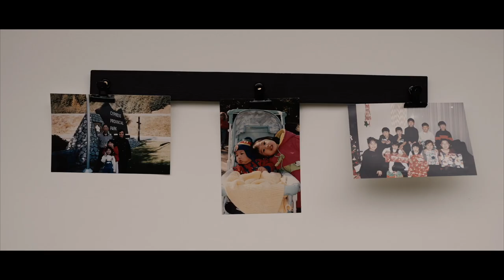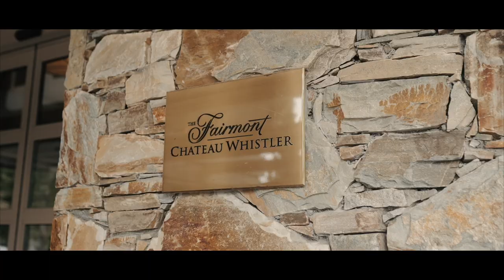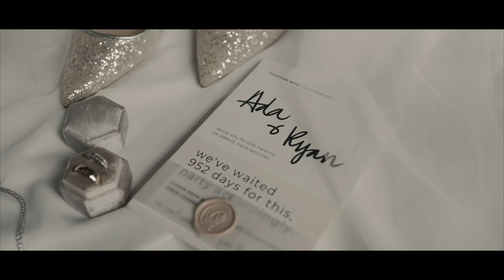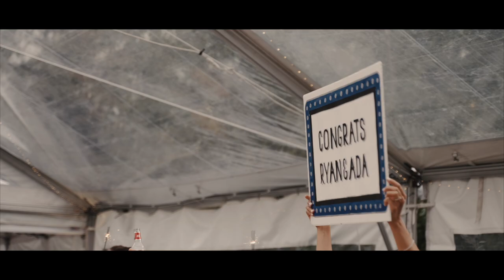Ada & Ryan | Wedding at Fairmont Chateau Whistler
Wedding Video at The Fairmont Chateau Whistler in beautiful Whistler, BC, Canada.

Video by Vancouver Wedding Videographer Blackrose Cinema.